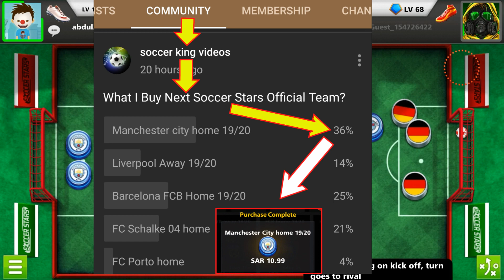BUY(Manchester City home 19/20) Soccer Stars Official Team Buy Virson 2020 Amazing Force👍